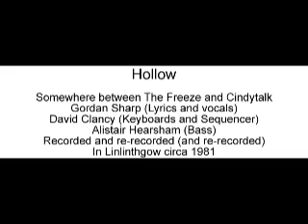Hollow - The Freeze / Cindytalk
Somewhere between the Freeze and Cindytalk, this track shows some of the beautiful noise that eminated from Linlithgow around 1981 in glorious 2-track bounced stereo